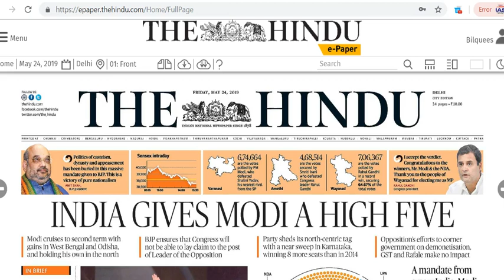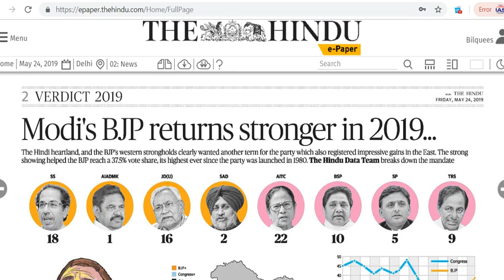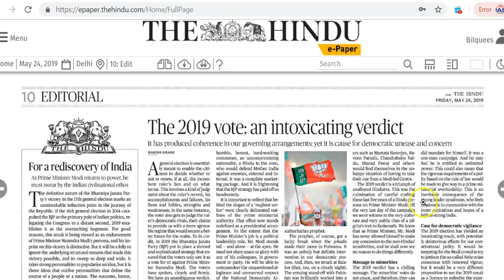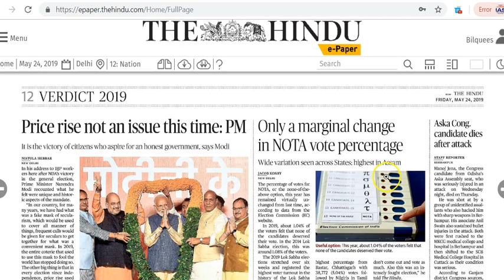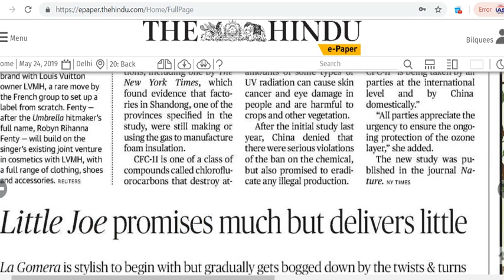IAS Daily Current Affairs | The Hindu Analysis by Mrs Bilquees Khatri (24 May 2019)